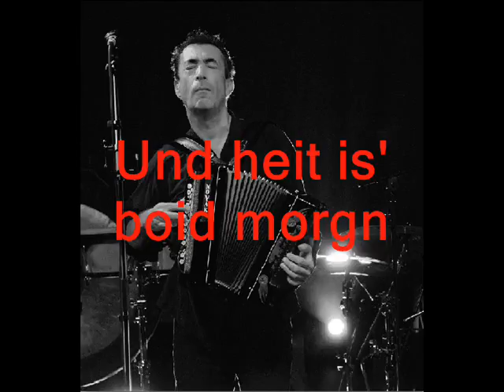Hubert von Goisern & die Alpinkatzen - Heast as nit (Lyrics)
Recorded at 02.01.93 München
Lyrics on screen for someone who needs a jodl-diploma